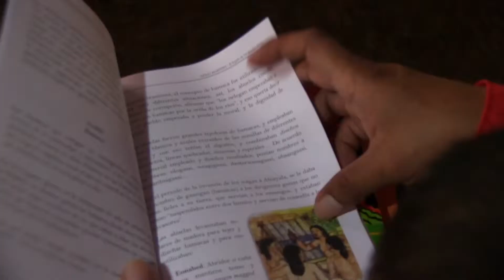Educación bilingüe guna